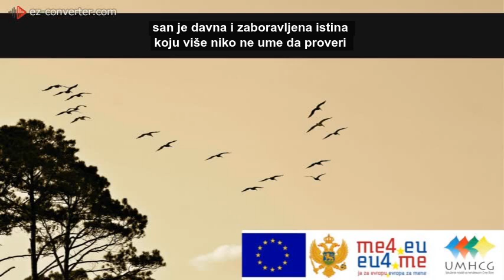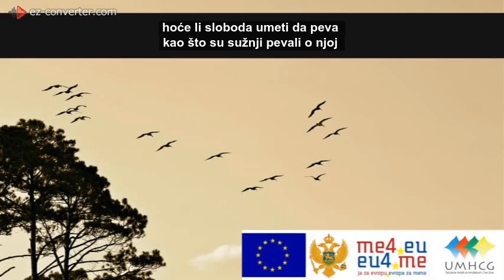23 IV 20 Poeziju će svi pisati - Branko Miljković (čita: Anđela Radovanović)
UMHCG organizuje kampanju "Umjetnici o slobodi i za slobodu", povodom Evropskog dana samostalnog života, 5. maja, u susret Danu Evrope, 9. maju, kao aktivnost Akcionog plana za 2020. Strategije informisanja javnosti o pristupanju Crne Gore EU.
Aktivnost se organizuje u okviru projekta EU4ME, koji finansira Evropska unija, a sprovodi Generalni sekretarijat Vlade Crne Gore.
Poeziju i prozu o slobodi govore: UMHCG, Književni klub "Poenta Poetika", volonteri i prijatelji UMHCG.